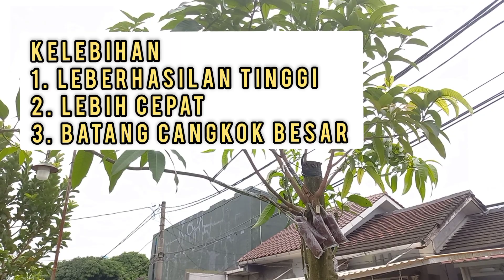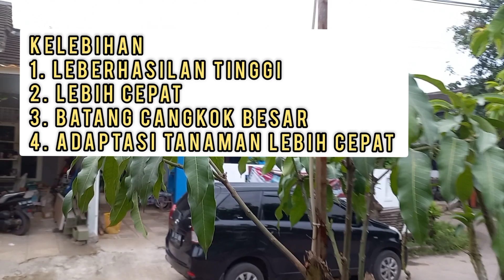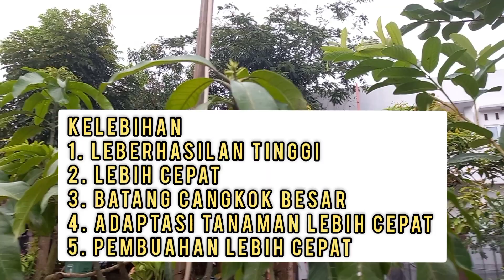Kelebihan Cangkok Menggunakan Akar Bantu.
Kami terapkan pada batang cangkok mangga.